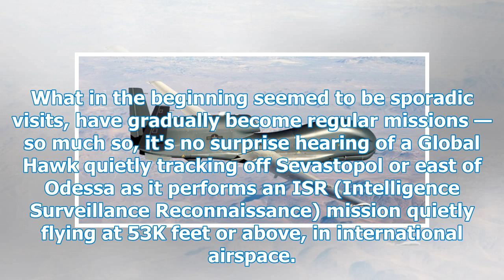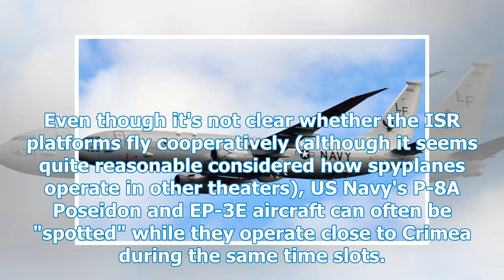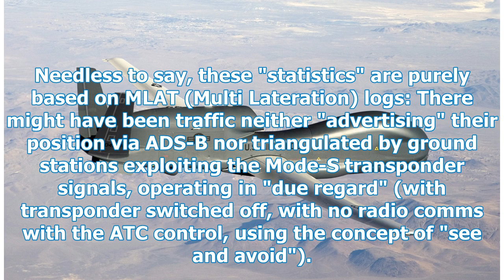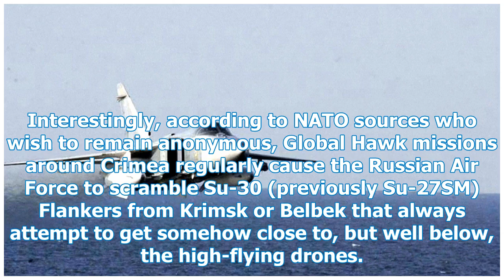US intelligence-gathering aircraft are flying over the Black Sea more and more — and Russia is re...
US intelligence-gathering aircraft are flying over the Black Sea more and more — and Russia is responding